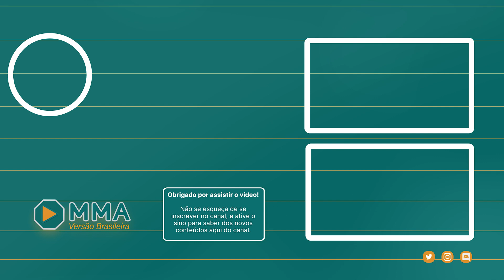GEORGES SAINT-PIERRE SOBRE ANDERSON SILVA VS JAKE PAUL NO BOXE | LEGENDADO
Em entrevista coletiva o ex-campeão de duas divisões do UFC Georges Saint-Pierre foi questionado sobre a possível luta de boxe entre Anderson Silva e Jake Paul, confira

💬 Conta pra gente na seção de comentários abaixo o que você achou desse video.

👉 Ficamos bem felizes com cada like e principalmente com cada novo inscrito! Entao increva-se no nosso canal para apoiar a produção de conteúdo sobre MMA.

🎥 Bem-vindo ao Canal MMA Versão Brasileira 🎥
O ponto de encontro para informações, notícias, entrevistas e podcasts do mundo do MMA, do UFC e Bellator. 🎯

🇧🇷 Muito material sobre o mundo do MMA é constantemente produzido em inglês e o nosso objetivo aqui é tornar esse conteúdo mais acessível aos brasileiros disponibilizando estes tópicos para vocês em português.
➡️ Queremos dividir com você que não fala inglês a nossa paixão e as novidades mais interessantes sobre este esporte.

🇬🇧 We are a small channel that aims to bring the news of the MMA world to the brazilians that don't speak english.
➡️ By being a brazilian, I know its very hard to find all the content that is out there in english, in portuguese. So the goal of this channel is to make all this content more accessible to portuguese speaking people that don't speak english.

Se você quer ficar por dentro das novidades do MMA mundo afora esse canal é feito para você!

👍 Conecte-se com a gente!